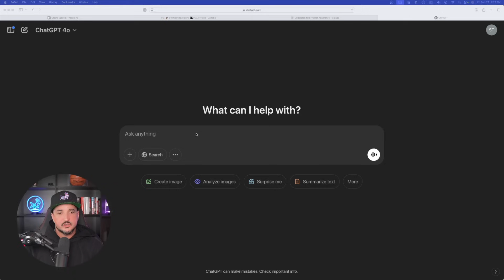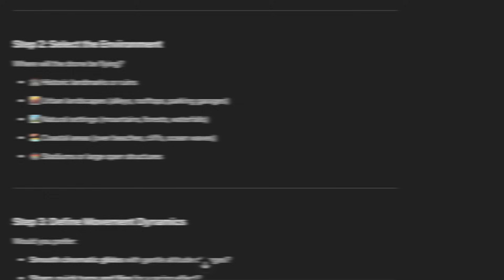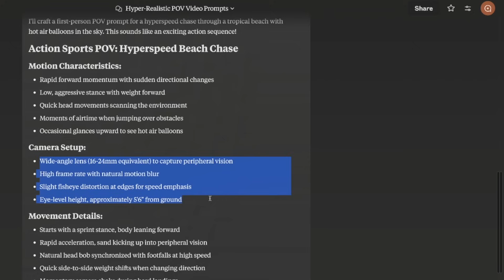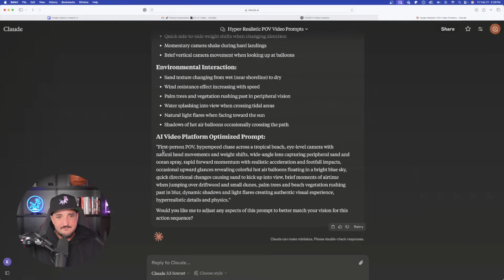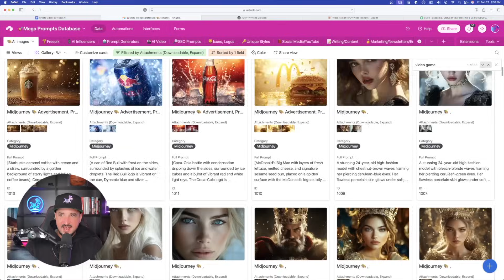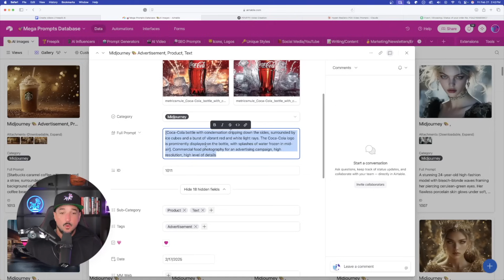EPIC Update Alert! Google Veo 2 + Freepik, Amazing AI Video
Google Veo 2 lands in Freepik's AI Video Suite and it's the #1 AI video generator.

Veo 2 is insanely impressive. From unmatched realism to accurate video game AI videos, to almost perfect product advertisements, it does it all.
And now it's in Freepik.